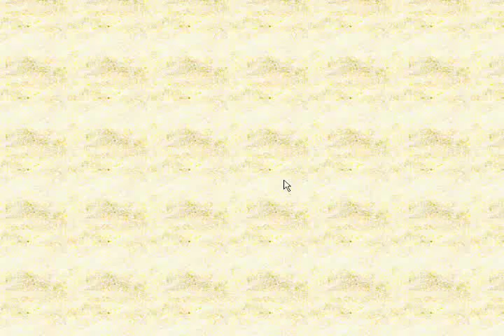totem tribe chapter 3 - dolphin island walkthru with game music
Game developed by Enkord. Dolphin Island walkthru with game music no sound effects.